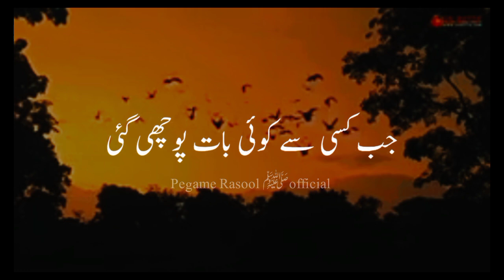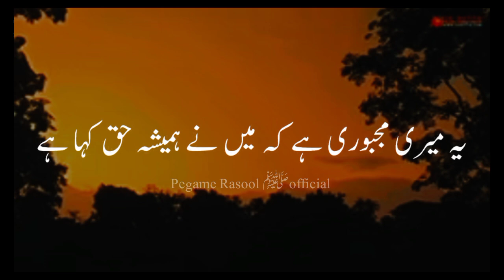mere nabi pak ﷺ ne Irshad farmaya | peer ajmal raza qadri new bayan | new Islamic bayan